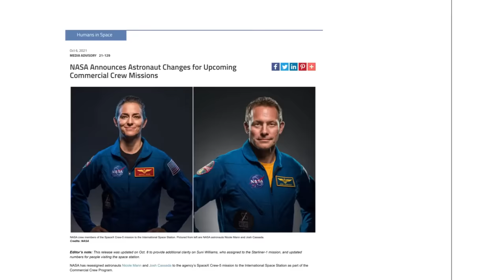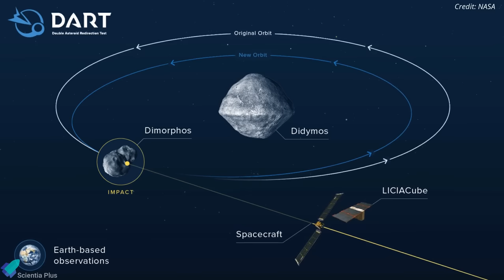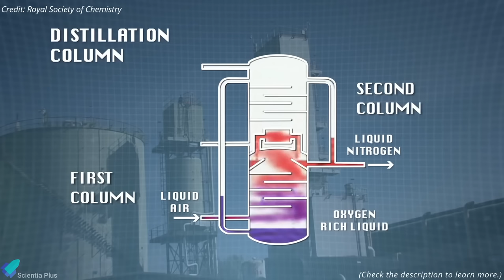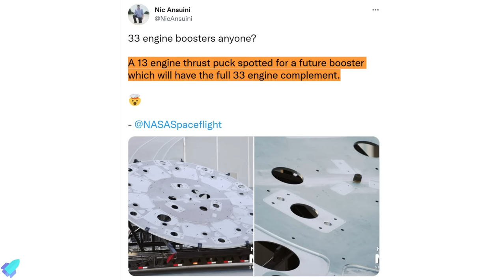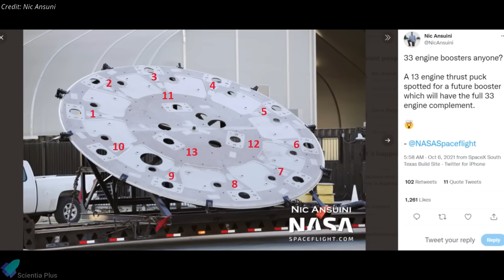How SpaceX is Upgrading Starbase for Starship Orbital Flights? Catching Arm & Tank Farm | Rocket Lab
Starship super-heavy booster launch tower mechazilla will soon receive its booster catching arm, the "chopsticks". SpaceX's first orbital-class starship ‘tank farm’ is almost finished. The first 33-engine super-heavy booster thrust puck arrived. SpaceX powered Mechazilla Quick Disconnect Arm for the 1st time.
Russian actor, director blast off to make the first movie in space. NASA shuffles astronaut crew assignments amid ongoing Boeing delays. The New SpaceX Crew Dragon capsule is named the 'Endurance'. SpaceX snags launch contract from the Italian Space Agency. Rocket Lab was selected to launch NASA's advanced composite solar sail system. Payload issue delays SpaceX’s USSF-44 Falcon Heavy mission.

Scripted on 09th October 2021

00:00 Russia Launched Film Crew to ISS
02:27 NASA Reassigns Two ISS Astronauts, Brand New Crew Dragon Revealed
04:25 SpaceX Updates: COSMO-SkyMed, USSF-44, DART Missions
07:43 NASA Selected Rocket Lab to Launch Solar Sail Mission
08:54 Starship Updates

Image Credits:
ROSCOSMOS
NASA
SpaceX
Boeing
Millennium Space Systems
Ocean Cam
Austin DeSisto
LabPadre
Airbus
RGV Aerial Photography
Brendan Lewis
Nic Ansuni
Tony Bela
Starship Gazer

Video Credits:
NASA
ROSCOSMOS
Boeing
SpaceX
Ariane Space
e-GEOS
ESA
JHU
Rocket Lab
The Planetary Society
LabPadre
Ocean Cam
HoppAR App
Owe_BL
Royal Society of Chemistry

Thumbnail Image Credit: Ocean Cam